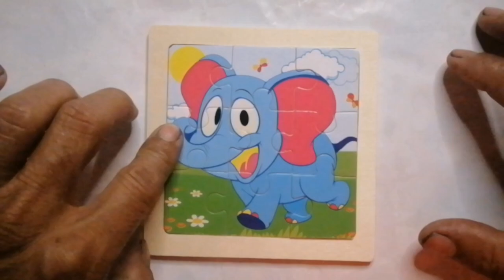Let's play elephant puzzle